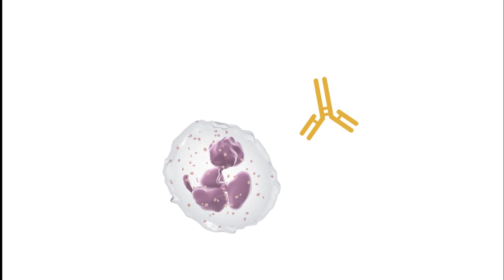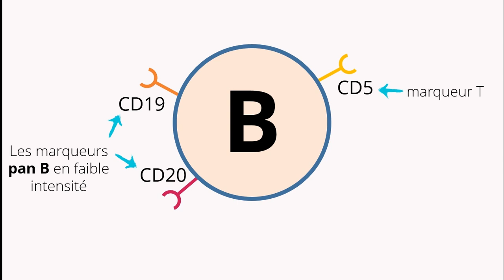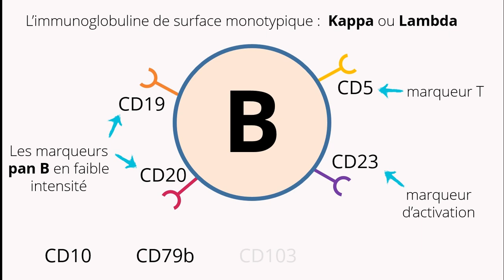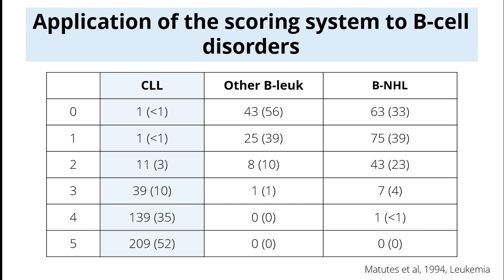[21] LEUCEMIE LYMPHOIDE CHRONIQUE [ Diagnostic positif]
En moins de 5 minutes, vous pouvez apprendre pleins de détails intéressants concernant le diagnostic positif de la leucémie lymphoide chronique  et ceci va vous aider dans vos études ainsi que dans votre carrière.